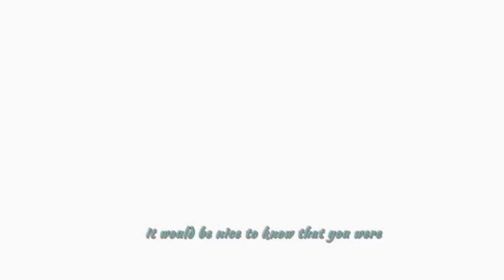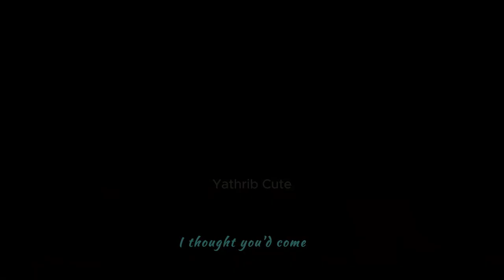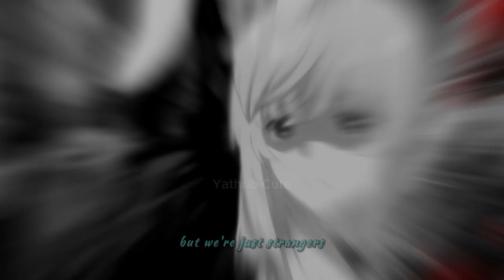Arifureta Shokugyou de Sekai Saikyou Season 3 AMV Strangers Now lyrics Ncs 🎵🎵🎵🎵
►  انمي     __ anime Arifureta Shokugyou de Sekai Saikyou Season  3

arifureta shokugyou de sekai saikyou season 3
arifureta shokugyou de sekai saikyou season 3 episode 1
arifureta shokugyou de sekai saikyou season 3 trailer
arifureta shokugyou de sekai saikyou season 3 op
arifureta shokugyou de sekai saikyou season 3 opening
arifureta shokugyou de sekai saikyou season 3 ep 1
arifureta shokugyou de sekai saikyou season 3 release date
arifureta shokugyou de sekai saikyou season 3 ending song
arifureta shokugyou de sekai saikyou season 3 ending
arifureta shokugyou de sekai saikyou season 3 amv
arifureta shokugyou de sekai saikyou season 3 episode 3
arifureta from commonplace to world's strongest react
arifureta shokugyou de sekai saikyou season 3 ed
arifureta shokugyou de sekai saikyou season 3 op reaction
gacha life fairy tail reacts to natsu x lucy
gacha life fairy tail reacts to lucy x natsu